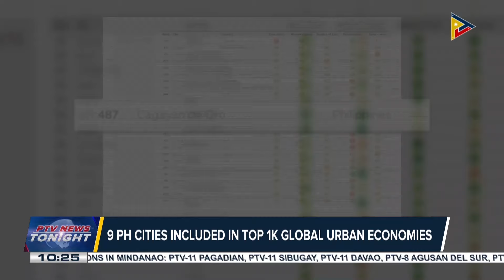9 PH cities included in top 1-K global urban economies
9 PH cities included in top 1-K global urban economies